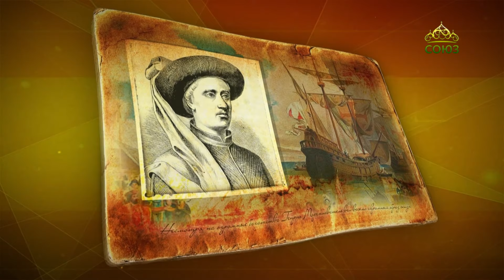Простые истории. Генрих Мореплаватель